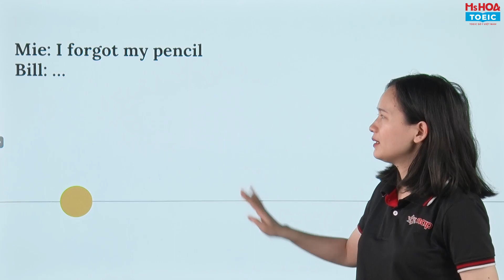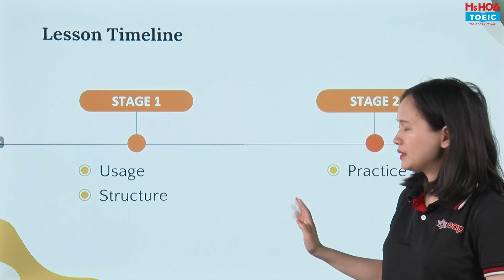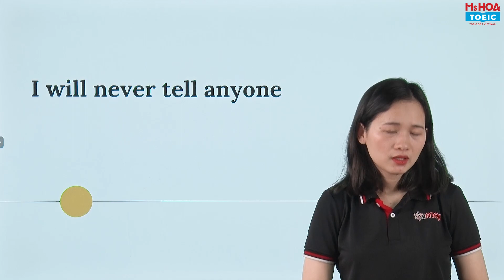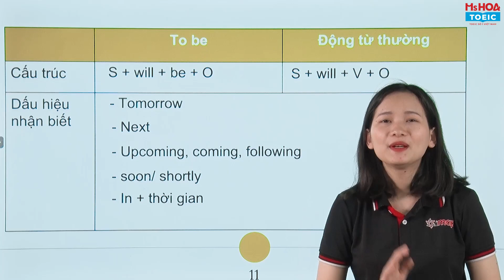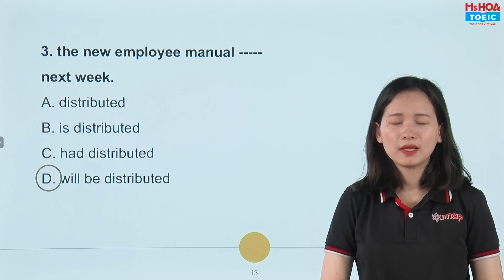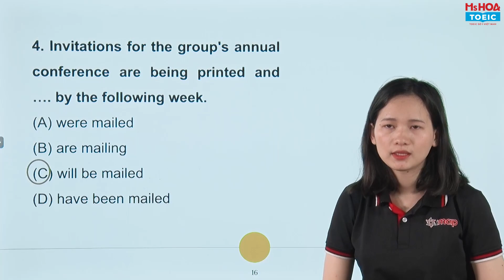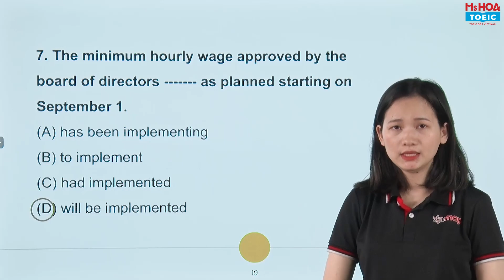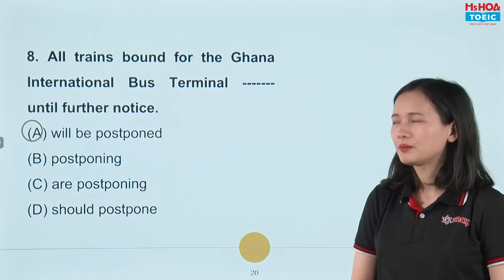TỰ HỌC TOEIC READING MỤC TIÊU 500 TOEIC: Unit 4| Ms Hoa TOEIC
Trong buổi học số 4 này, cô Thu Hương sẽ hướng dẫn các em về thì Tương lai đơn và Tương lai tiếp diễn, cấu trúc cũng như cách phân biệt 2 thì này nhé!
📌 Đến với lớp học Ms Hoa TOEIC bạn sẽ được:
Hệ thống cơ sở
♦ Hà Nội
CS1: 41 Tây Sơn, Q. Đống Đa, HN
CS2: 461 Hoàng Quốc Việt, Q. Cầu Giấy, HN
CS3: 141 Bạch Mai, Q. Hai Bà Trưng, HN
CS4: 40 Nguyễn Hoàng, Mỹ Đình, HN
CS5: 12 Nguyễn Văn Lộc, Hà Đông, HN
CS6: 18 Nguyễn Văn Cừ, Long Biên, HN
CS7: 569 Sư Vạn Hạnh, P13, Q10, HCM
CS8: 49A Phan Đăng Lưu, P3, Q.Bình Thạnh, HCM
CS9: 82 Lê Văn Việt, Hiệp Phú, Q9, HCM
CS10: 427 Cộng Hòa, P15, Q Tân Bình, HCM
CS11: 224 Khánh Hội, P6, Q4, HCM
CS12: 18 Phan Văn Trị, Q. Gò Vấp (L30.3 Khu CityLand Parkhills, HCM
CS13: 215 Kinh Dương Vương, Phường 12, Q6, HCM
CS19: 66A Hoàng Diệu 2, P. Linh Chiểu, Quận Thủ Đức, HCM
CS22: 278 Lũy Bán Bích, P. Hòa Thạnh, Q. Tân Phú, HCM
♦ Đà Nẵng
CS14: 233 Nguyễn Văn Linh, Thanh Khê, Đà Nẵng
CS15: 254 Tôn Đức Thắng, P. Hòa Minh, Q. Liên Chiểu, Đà Nẵng
CS18: 226 Ngũ Hành Sơn, Phường Mỹ An, Quận Ngũ Hành Sơn, Đà Nẵng
♦  Bình Dương
CS17: 9-11 đường Yersin, TP.Thủ Dầu Một, tỉnh Bình Dương
♦  Hải Phòng
CS16: 448 Lạch Tray, Quận Ngô Quyền, Hải Phòng
♦  Bắc Ninh
♦  Đồng Nai
♦  Nghệ An
♦  Thanh Hóa
CS24: Lô 10 MBQH 1704, đường Phan Chu Trinh, Phường Điện Biên, Thành Phố Thanh Hoá, Tỉnh Thanh Hoá
♦  Hà Tĩnh
CS25: Lô LKT1-08, Khu đô thị Vinhomes,  Tổ Dân Phố 7, Phường Hà Huy Tập, Thành Phố Hà Tĩnh, Hà Tĩnh
♦  Quảng Ninh
CS26: số 5 - lô A3, Khu đô thị mới hiện đại phía đông Hòn Cặp Bè, phường Hồng Hải, TP Hạ Long, tỉnh Quảng Ninh.
♦  Nha Trang
CS 27: 55 đường 23/10 phường Phương Sơn, thành phố Nha Trang, Tỉnh Khánh Hòa